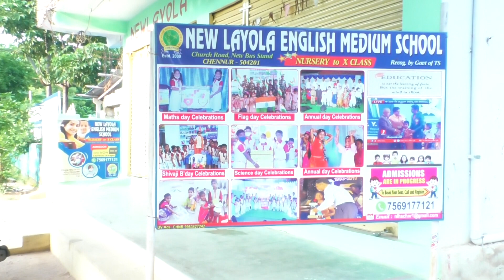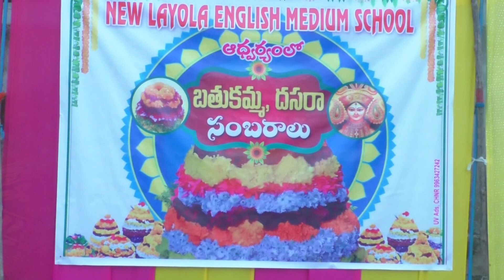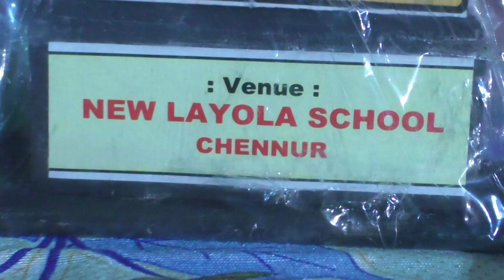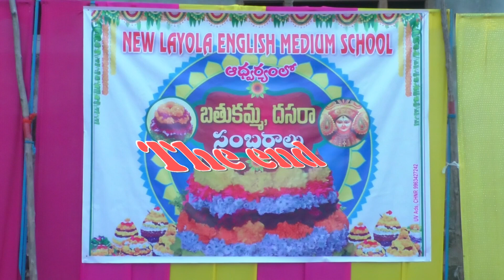|| NEW LAYOLA ENGLISH MEDIUM SCHOOL|| BATHUKAMMA FESTIVAL CELEBRATIONS-2022 ||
NEW LAYOLA HIGH SCHOOL (Recog, by Govt of TS)
CHURCH ROAD NEW BUS STAND-CHENNUR
NURSERY TO 10TH CLASS
ADMISSIONS ARE IN PROGRESS

CHENNUR CABLE TV NETWORK (SITICABLE)
NXT DIGITAL CHENNUR
24/7 satellite signals
book your connection today
Pro:Surendrachary